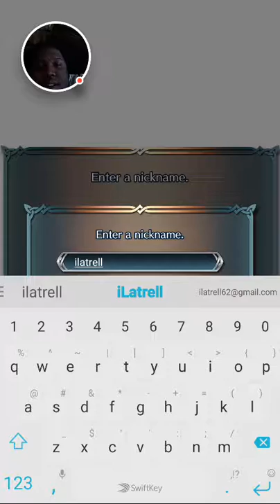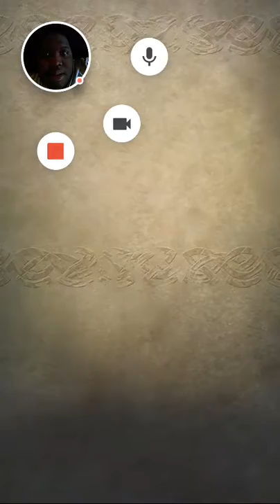GamePlay: Fire Emblem Heroes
First time playing it.

Support me anyway you can big or small if you want to.

Thanks,